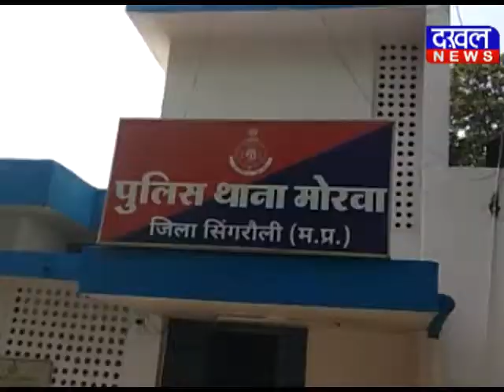सिंगरौली में रात में गश्त पर निकले एसडीओपी singroli SDOP police corona lockdown DAKHAL NEWS//